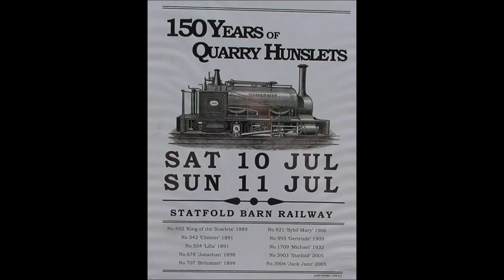Statfold Barn Railway - Hunslet 150 - Statfold Junction Station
My visit to the superb 'Hunslet 150' event on Saturday 10th July 2021 at the Statfold Barn Railway near Tamworth, Staffordshire.  In 2020 the Quarry Hunslet turned 150 years old, with the first narrow-gauge quarry Hunslet being ordered for the Dinorwic Slate Quarry of North Wales in 1870.

This is Statfold Junction and the following locomotives are featured:

Hunslet 0-4-0ST 707 'Britomart' (courtesy of the Ffestiniog Railway)
Hunslet 0-4-0ST 3903 'Statfold'
Hudswell Clarke 0-6-0WT 1643 'No.GP 39'
Hunslet 0-4-0ST 921 'Sybil Mary'
W.G. Bagnall 0-4-02T 3023 'Isaac'
Hunslet 0-4-0ST 542 'Cloister'
Hunslet 0-4-0ST 3904 'Jack Lane'
Hunslet 0-4-0ST no.554 'Lilla' (courtesy of the Ffestiniog Railway)
W.G.Bagnall 0-4-0ST 2091 'Wendy'
Peckett 0-6-0ST no.1632 'Liassic'
Hudswell Clarke 0-4-0ST 1056 'No.19'
Penryhn Quarry Avonside 0-4-0T 2067 'Marchlyn'
Andrew Barclay 0-4-0T 1991 'Cegin'

Many thanks to everyone at the Statfold Barn Railway for a truly excellent day!

Click on the following link for the website of the Statfold Barn Railway: